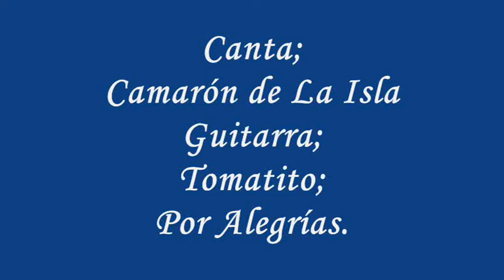Canta; Camarón de La Isla Guitarra; Tomatito por Alegrías